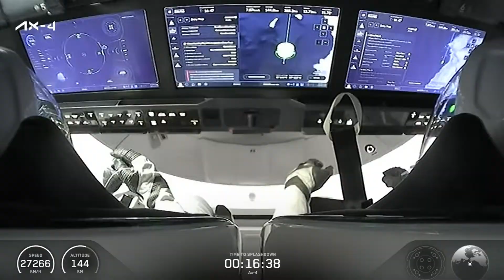LIVE: Indian Astronaut Shubhanshu Shukla Returns to Earth | Axiom 4 Returns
🔴 LIVE NOW! India's Space Hero, Group Captain Shubhanshu Shukla, is making his historic return to Earth! 🇮🇳 Witness the thrilling Axiom4 mission splashdown as the Dragon spacecraft re-enters our atmosphere. After an incredible 18-day stay on the InternationalSpaceStation, completing groundbreaking experiments, Shubhanshu Shukla is coming home! Join us to celebrate this monumental moment for India's space journey.

Tune in for real-time updates, expert commentary, and incredible visuals as we follow every moment of his re-entry and splashdown. The nation eagerly awaits his arrival!